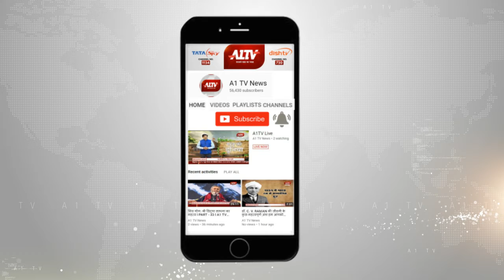जोधपुर : 20 पेटी अवैध शराब के साथ युवक गिरफ्तार | A1Tv News